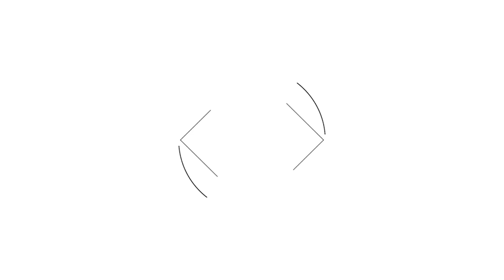Treyderlik, $450 000lik mashinа, Dubaydagi villa va hashamatli hayot. Aziz Halikov aslida kim?